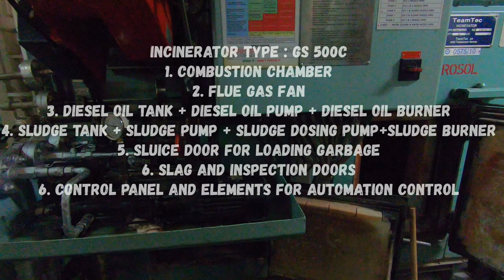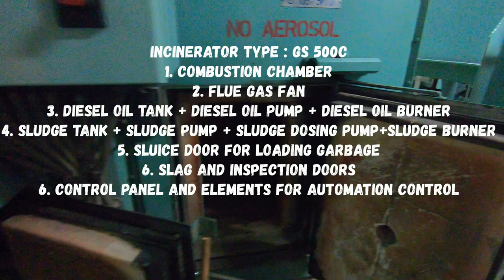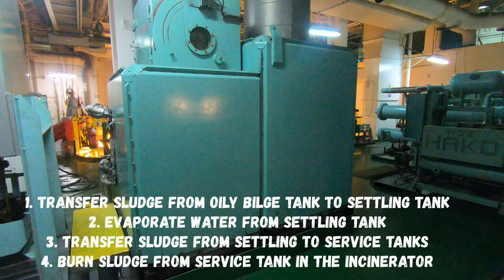Устройство Инсинератора . INCINERATOR PART 1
Инсинератор судовой
Англ. Incinerate - сжигать, испепелять, кремировать

Инсинераторы - установки для термического уничтожения отходов (сжигания).

Судовые инсинераторы служат для сжигания твердых бытовых отходов, а также для сжигания шлама (sludge) - отходов жизнедеятельности машинного отделения.

Особенно актуально применение инсинераторов на судах, совершающих длительные рейсы и не имеющих возможности регулярно сдавать отходы соответствующим портовым службам.
Требования к судовым инсинераторам

Резолюцией МЕРС 75/40 и классификационными обществами, установлены технические требования к судовым инсинераторам, предназначенных для сжигания мусора и других отходов на борту судна.

Ниже приведены основные технические требования, предъявляемые к инсине-раторным установкам, мощность каждого блока которых составляет до 1500 кВт.

- материалы, используемые для изготовления отдельных деталей инсинератора, должны быть пригодными для применения в отношении теплостойкости, механических свойств, окисления, коррозии и т. д., как и иного вспомогательного судового оборудования;
- в качестве материала форсунок может быть использована сталь, медно-нике-левый сплав, прошедший термическую обработку обжигом или медь;

- соединения клапанов и другие соединения, размерами до 60 мм наружного диаметра, могут быть резьбовыми, однако резьбовые соединения не должны использоваться на напорных трубопроводах, наружный диаметр которых составляет 33 мм и более;

- все вращающиеся или движущиеся механические и открытые электрические детали должны быть защищены от случайного контакта;

- температура внешней поверхности кожуха инсинератора, к которой прикасается оператор во время нормальной эксплуатации, не должна превышать температуру окружающей среды более чем на 20°С;
- в инсинераторах предназначенных для сжигания жидких отходов, должно быть обеспечено безопасное возгорание и поддержание горения, посредством дополнительной форсунки работающей на газовом или дизельном топливах или им эквивалентным;

- камера (камеры) сгорания должна иметь конструкцию, обеспечивающая беспрепятственное техническое обслуживание всех внутренних деталей, включая огнеупор и изоляцию;

- процесс сгорания должен происходить под отрицательным давлением, т. е. давление в топке во всех условиях должно быть ниже давления окружающей среды в помещении, где установлен инсинератор;

- инсинераторы, оборудованные шлюзом или системой подачи, должны обеспечивать попадание загружаемого материала в камеру сгорания, и иметь такую конструкцию, чтобы оператор и окружающая среда были защищены от опасного воздействия
- система подачи топлива к форсункам должна предусматривать возможность их отключения из двух мест, одно из которых должно располагаться за пределами помещения, где размещен инсинератор;
- должна быть предусмотрена звуковая сигнализация возникновения неисправностей, подключаемая к системе местной или центральной сигнализации, а визуальный индикатор должен указывать причину неисправностей;
- инсинераторы должны оборудоваться регулятором температуры топочных газов, с датчиком, который монтируется в вытяжном канале топочных газов, предназначенным для отключения форсунки, если температура топочных газов превышает установленное для данной конструкции значение;

- инсинератор должен быть оснащен регулятором температуры сгорания с датчиком, расположенным в камере сгорания, с целью отключения форсунки, если температура камеры сгорания превышает максимальное значение;

- должно быть предусмотрено реле отрицательного давления для регулирования тяги и отрицательного давления в камере сгорания;

- инсинератор должен быть оснащен предохранительным регулятором пламени, состоящим из датчика пламени и соответствующего оборудования, которое предназначено для отключения установки в случае не воспламенения и срыва (затухания) пламени во время розжига, при этом клапаны подачи топлива должны закрываться не более чем за 4 секунды после затухания пламени, а также обеспечивать возможность пробного воспламенения в течение не более 10 секунд;